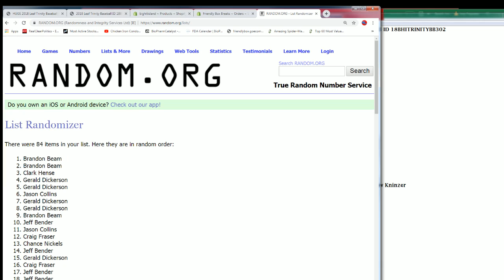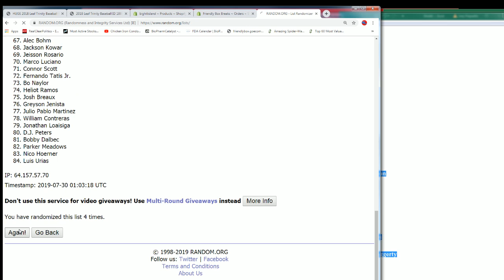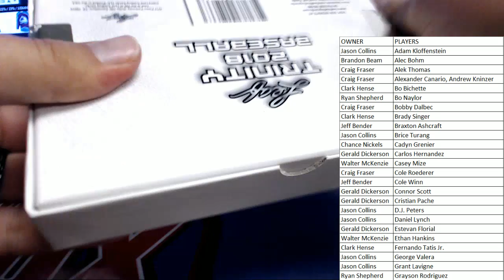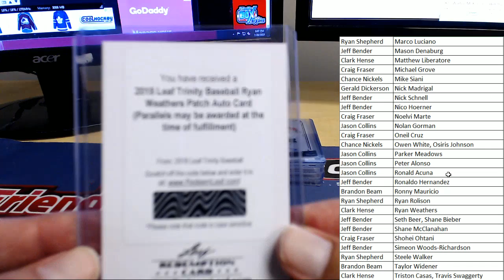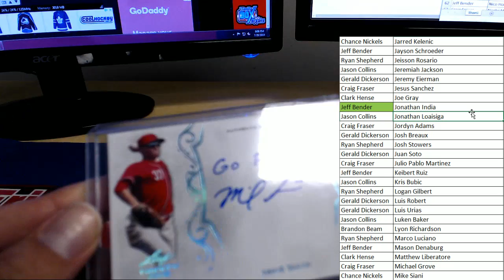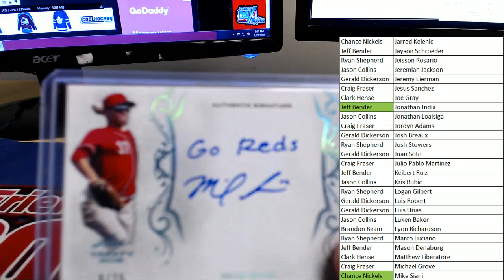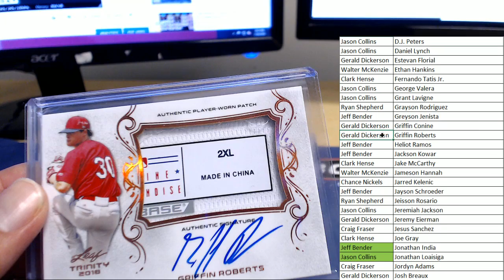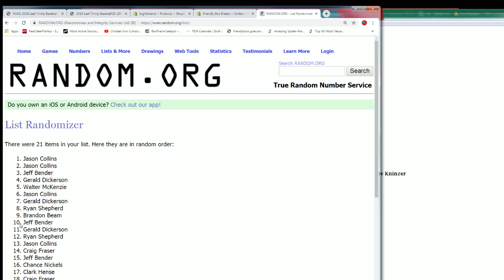2018 Leaf Trinity Baseball ID 18BHITRINITYBB302